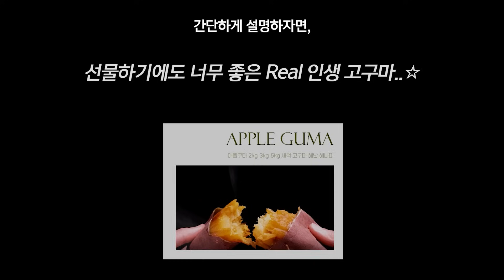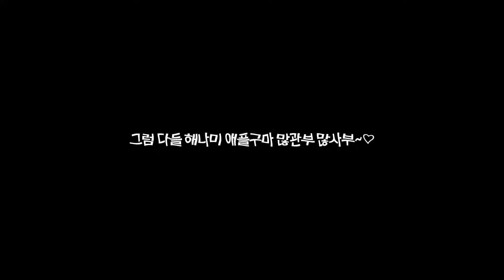일주일동안 고구마만 먹으면 생기는 일 5kg 순삭 ㄷㄷ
일주일동안 고구마 7kg먹으면 생기는 일 ㅋㅋㅋㅋㅋㅋ

아 너무 맛있어서ㅠㅠ 별 수 없었습니다
📢 이녕이가 실패한 다이어트 해주실 분?!
존맛탱 해나미 고구마 시크릿페이지!!!

✅녕빡이분들만 최저가로 구매 가능하대요 (속닥)(속닥)(속닥)(속닥)(속닥)

⭐ 이녕 채널 멤버십에 가입해서 혜택을 받아보세요!

* 이 영상은 해나미에게 지원받아 제작된 영상입니다.